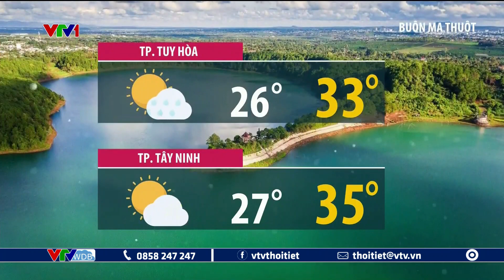Dự báo thời tiết 19h45 - 27/04/2023 | Miền Bắc sắp có không khí lạnh | VTVWDB